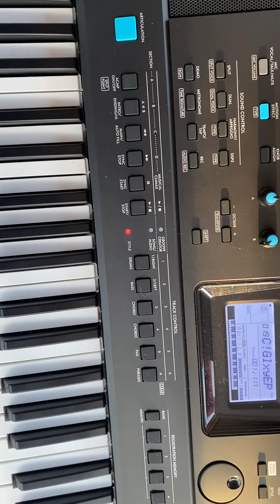How to Play Under The Canopy Plus How To Pick Singer’s Key ~ Sang by Frank Edward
Sing Songs to God using all types of instruments (Psalms 150)